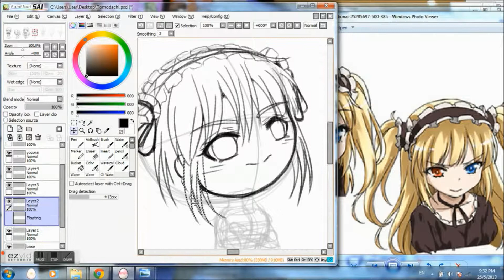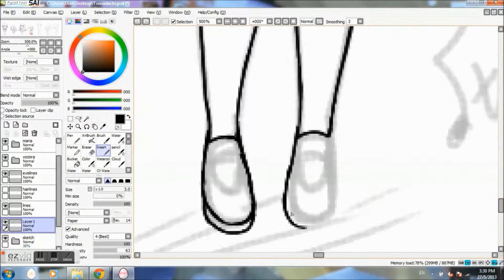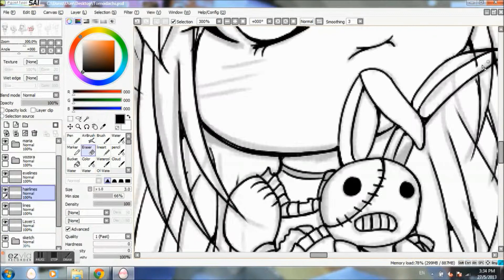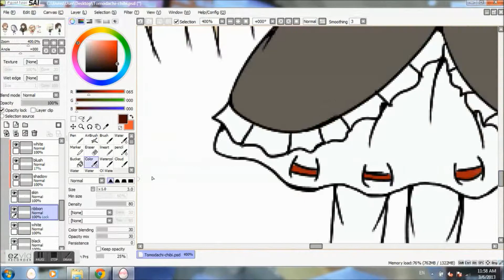31.07.2013 - Boku wa Tomodachi ga Sukunai Chibi: Kobato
Completed Artwork: Coming Soon!

This is part of a badge series I've done for Boku wa Tomodachi ga Sukunai
They are now on sale at my webstore (storenvy) over here!

Illustration Software: Paint Tool SAI